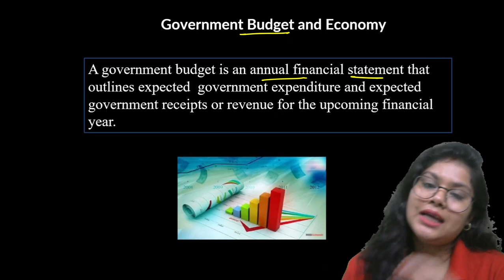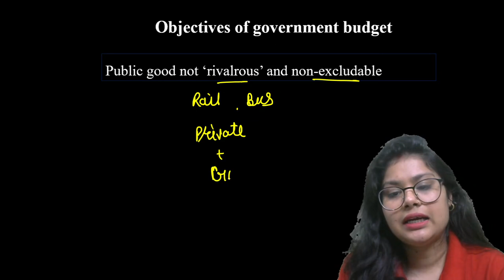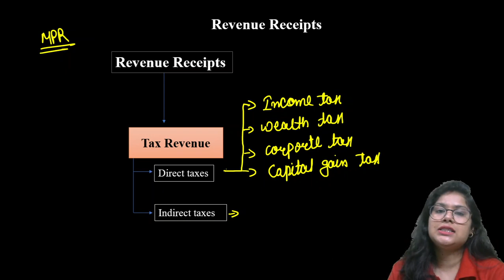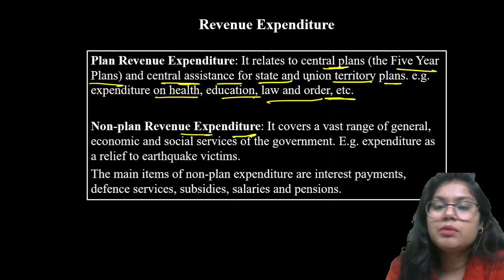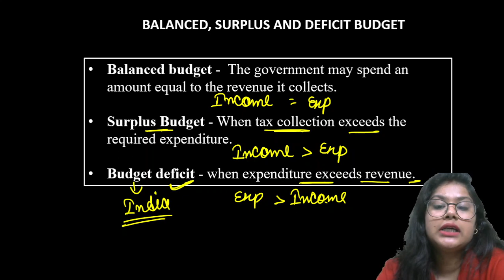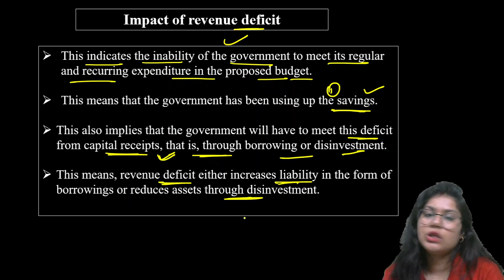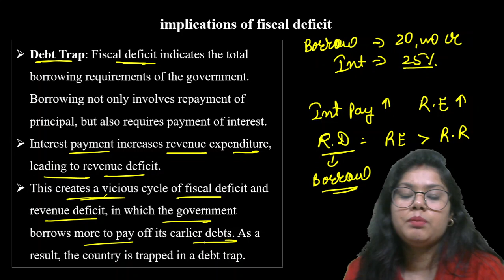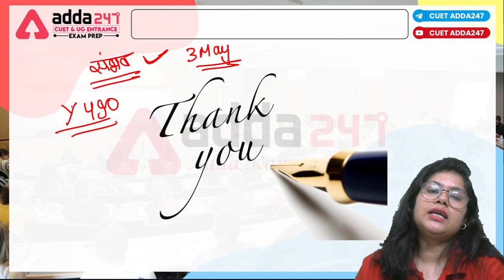CUET 2023 Economics | Government Budget and the Economy One Shot | By Pooja Ma'am